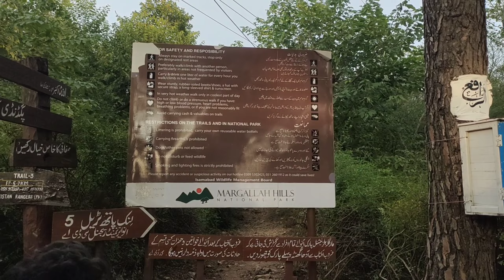Daman-e-koh Hiking par gy | vlog 43